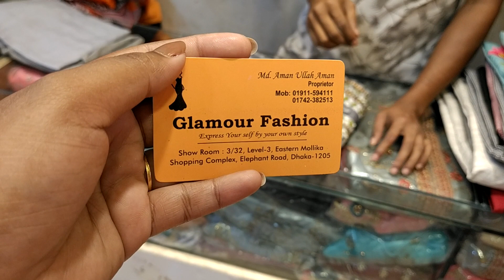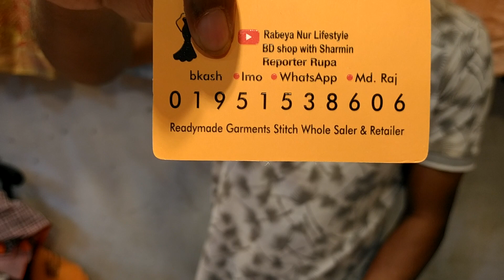কম বাজেটে অসম্ভব সুন্দর বুটিক রেডিমেড থ্রি-পিছ কিনুন ||Low prices boutique readymade 3piece buy bd.